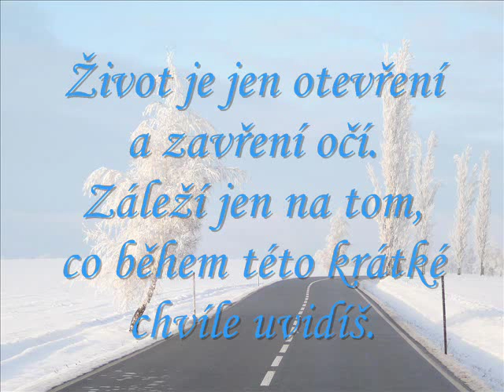Nepřines mě čáp M.K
Cvíle dětství